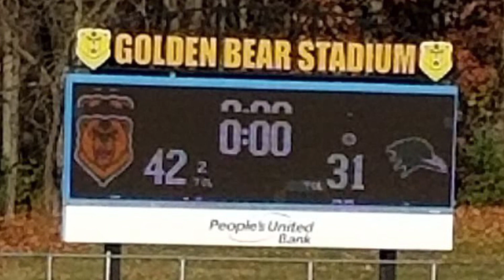2019 WNE vs Endicott College